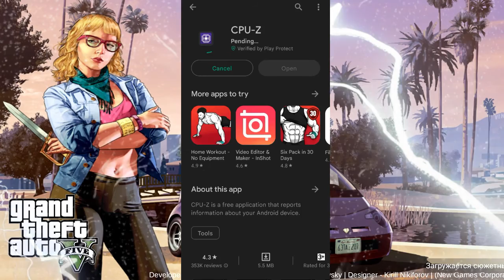⚡GTA5⚡ Mobile Mod Pack APK+OBB Download (GTA V Mobile, iOS) GTA V Download In Android 2023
⚡GTA5⚡ Android APK+OBB Download (GTA V Mobile, iOS) GTA V Download In Android 2023